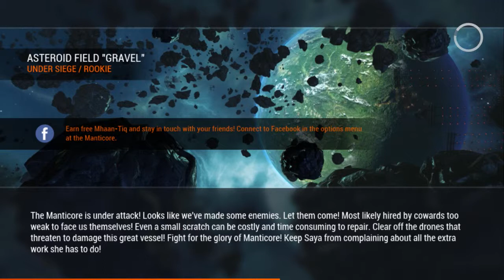Galaxy on Fire 3 - Manticore Android Gameplay 2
"Galaxy on Fire 3 - Manticore is one of the best sagas on mobile.” (IGN Espana, 8.3 points out of 10)
 "A gorgeous looking shooter that pushes the series into the modern mobile age." (Pocket Gamer, 9 points out of 10, Gold Award)
 "The fun is intense and the universe gorgeous. So put on your helmet, heat up the engine and face the tyrants of the Neox Sector!" (KickMyGeek, 8.5 points out of 10)

 INTENSE SPACE FIGHTS IN STUNNING ENVIRONMENTS
Accept a contract, pick a ship and dash into space. Show your piloting skills in a broad variety of contract, freelance or boss missions. Fight unrelenting enemies in breath-taking outer space environments. Dodge in-coming missiles with perfectly timed barrel rolls and dash through the ramifications of giant space stations. And once your shields are up again, strike back and give ‘em hell!

 TRUST THE MEDIA
 “A fast, responsive, and gorgeous sci-fi blaster with stunning interstellar settings”. (Pocket Gamer)
 "Be sure to pay attention here for what is sure to be one of the big mobile games of the summer." (Touch Arcade)

 TEAM UP AND FACE THE GANGS
Galaxy on Fire 3 - Manticore puts an entire universe in your pocket. Hire your fellow players’ ships as wingmen and go after the galaxy’s most wanted criminals together. Remain unflinching as you advance further into the dark, pulsating heart of the Neox Sector!

 GALAXY ON FIRE 3 - MANTICORE’S UNIQUE FEATURES
 A universe in your pocket: Play the 3rd installment of the pioneering GOF saga
 Give ‘em hell: Fight your way through the intergalactic gang hierarchies
 A stunning game world: Enter rich orbits and unlock new areas
 Gear up: Fly spectacular ships and mount powerful weapons
 A connected experience: Hire your friends’ ships as wingmen

 JOIN THE CORE
Follow the links below to reach out to the developers and talk to your fellow players. Use the official hashtag gof3manticore in your social media posts.